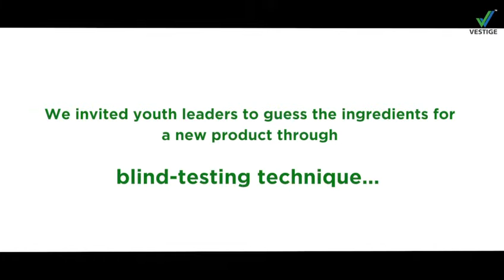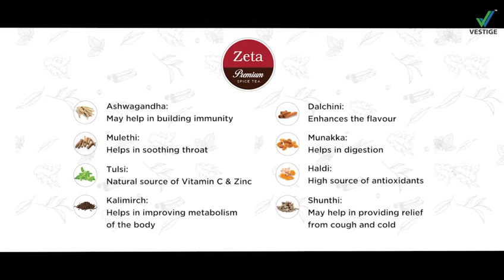Immunity Booster Tea Launch |Vestige immunity Booster tea launch By Sandeep Narval, Virendra Pratap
join Vestige With TSS Team sonu sharma sir call Only Serious people At-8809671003